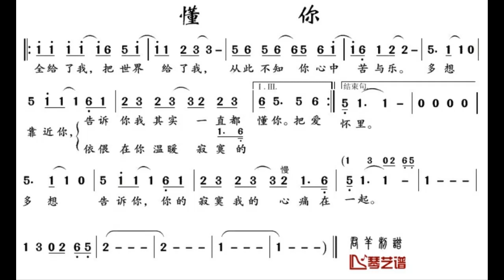懂你 G调伴奏 - instrumental in G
谢谢光临！